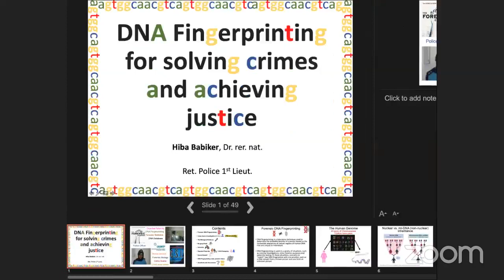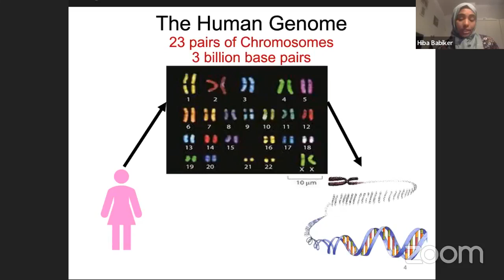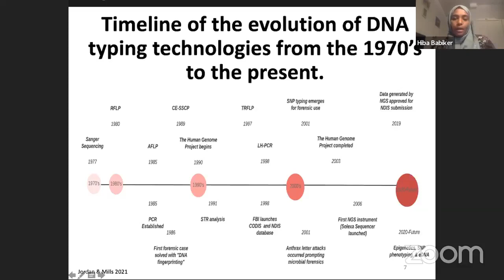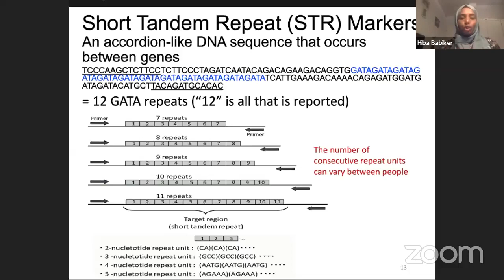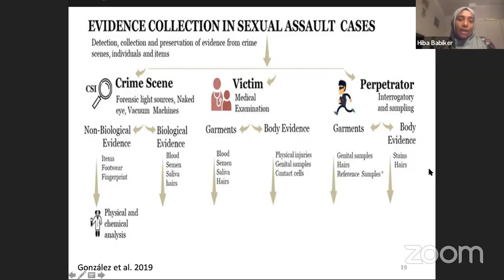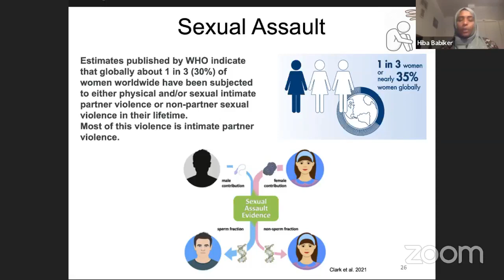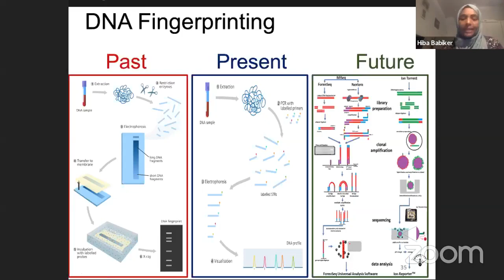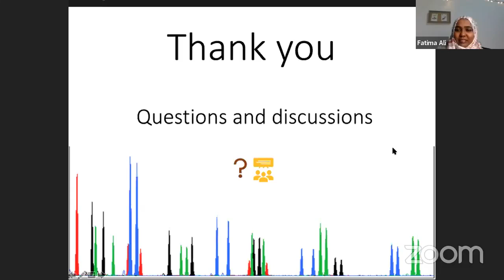دور بصمة الحمض النووى فى حل الجرائم وتحقيق العدالة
السبت. 21\مايو\2022
د. هبة بابكر
المحتويات:
.بصمة الحمض النووى فى الطب الشرعي.
.الأدلة البيولوجية.
.جرائم السطو والسرقة.
.جرائم القتل.
. قضايا الأبوة المتنازع عليها و تبديل الاطفال.
.الاعتداءت الجنسية.
. بصمة الحمض النووى: الماضى، الحاضر والمستقبل.
. الأسئلة والمناقشة.